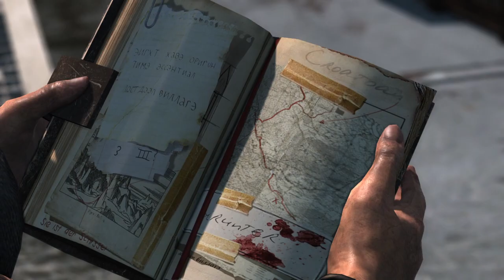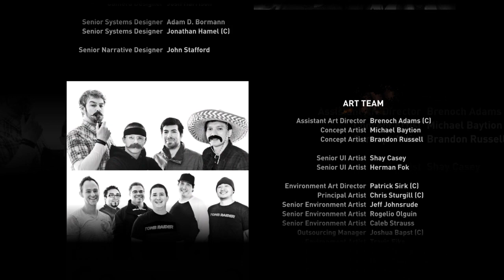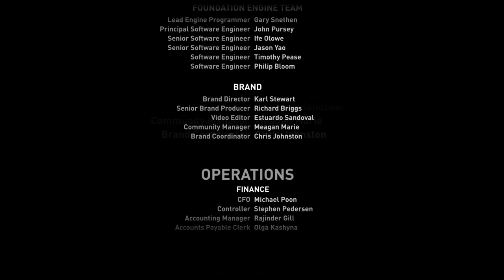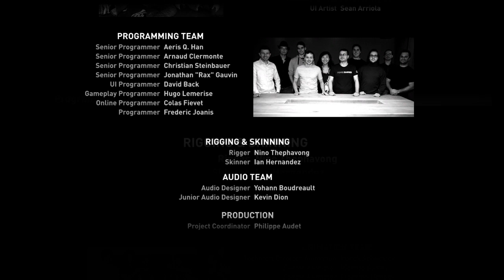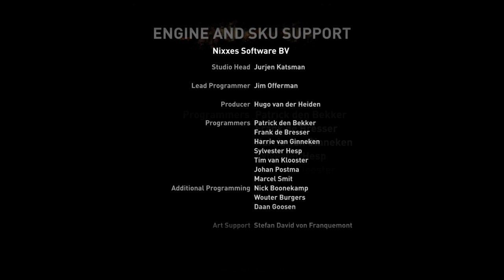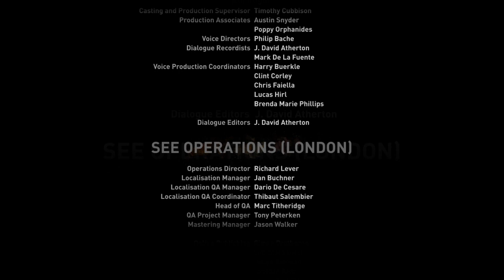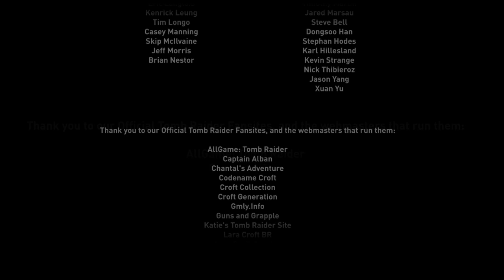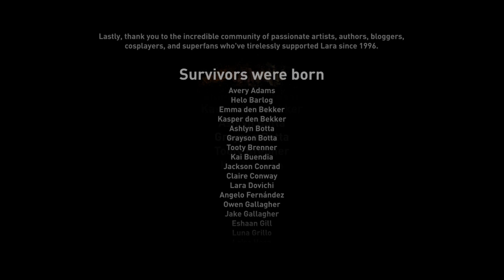Tomb Raider: Definitive Edition walkthrough no commentary HD part 11 ending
Made by Frederick Mathis